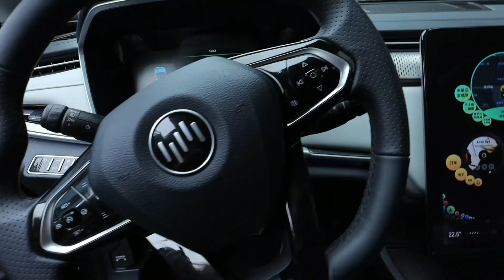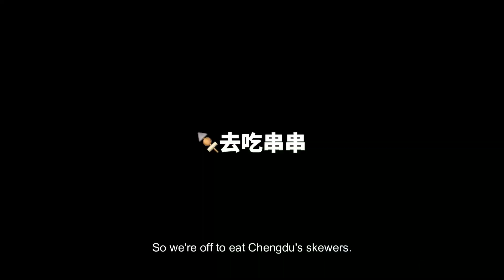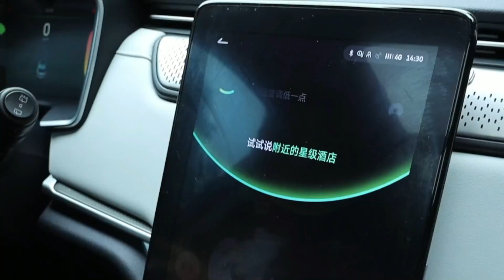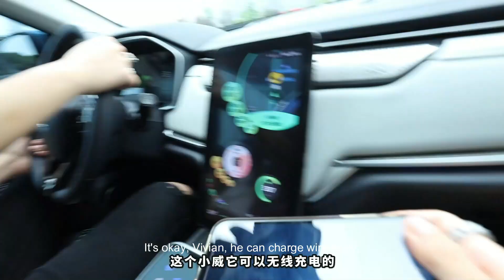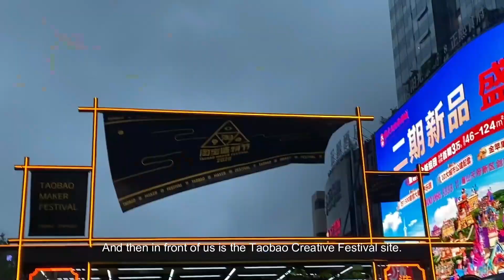Chengdu VLOG | Eating Rabbit for the First Time in 25 Years | Weimar Taobao Shopping Festival